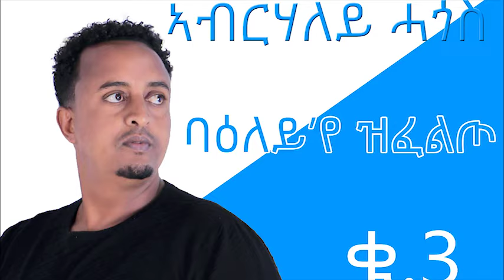Eritrea new music By Abrhaley Hagos (ንግስቲ ፍክልቅረ)